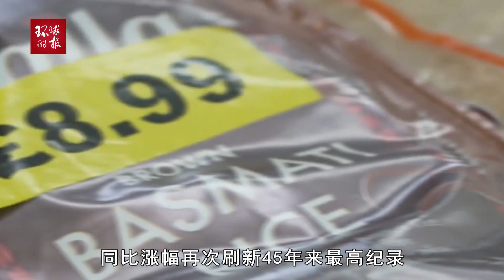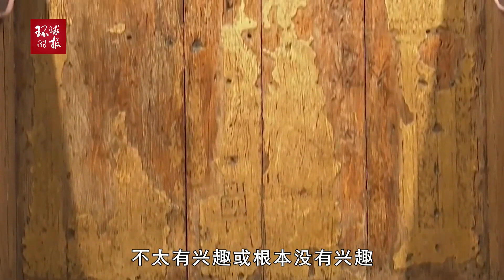70年最大仪仗行动，1.1万警力护航！英国“金球行动”举行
70年最大仪仗行动，1.1万警力护航！英国“金球行动”举行The largest honor guard operation in 70 years, with 11000 police escorts! The UK's "Golden Globe Operation" was held